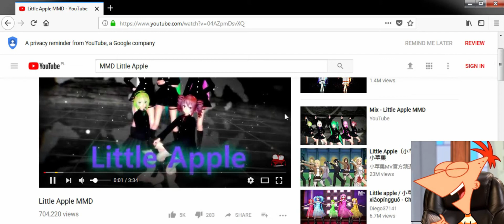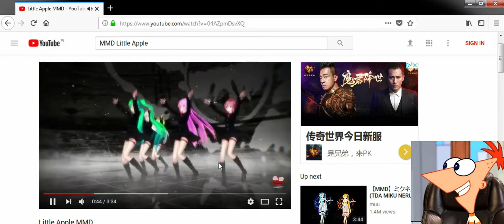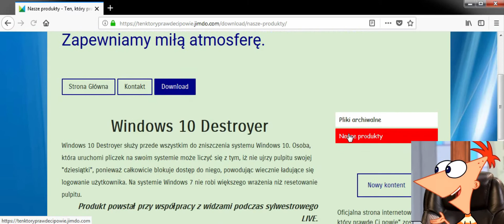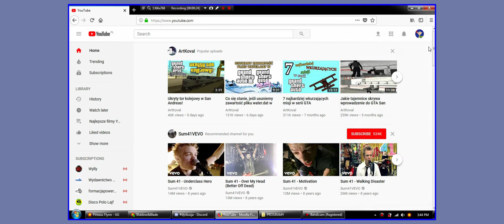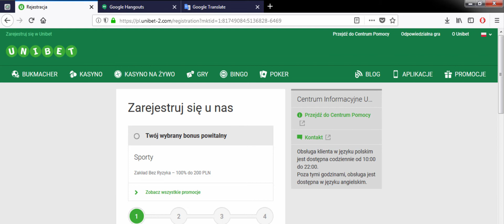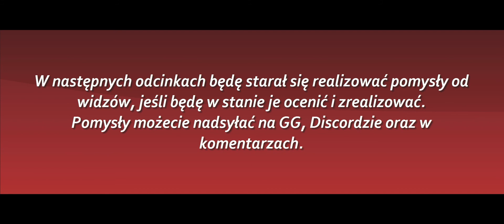Fineasz ocenia: Firefox Quantum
Witajcie! Dziś ocenimy sobię przeglądarkę od Mozilli, czyli Firefox Quantum. Przeglądarka z pozoru ma być szybka, zużywać mniej RAM'u i procesora oraz ma nie sprawiać problemu podczas przeglądania internetu. Czy sprawdzi się u Fineasza? Tego dowiemy się w tym filmie.